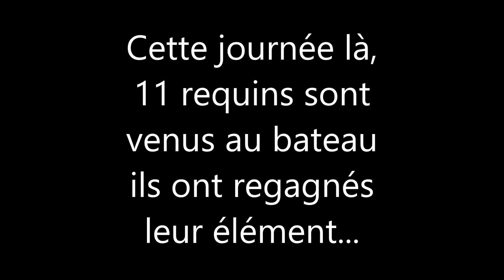sortie pêche aux requins avec Yannick Deslandes à la Rochelle . peche en mer.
cession peche aux requins peau bleue avec Yannick Deslandes au large de la rochelle le 24 septembre 2016